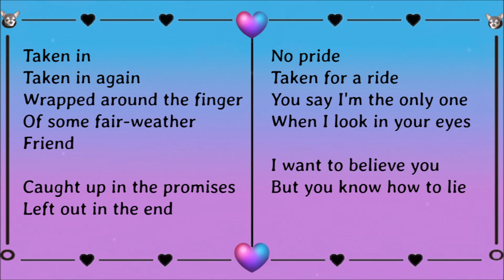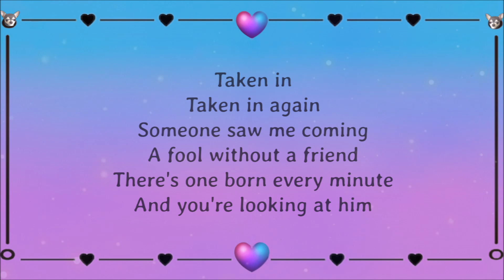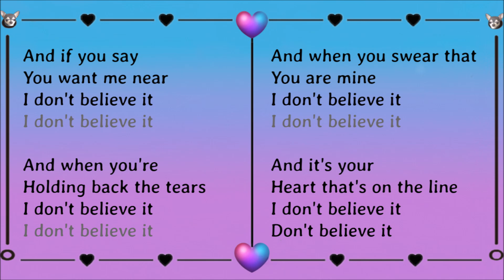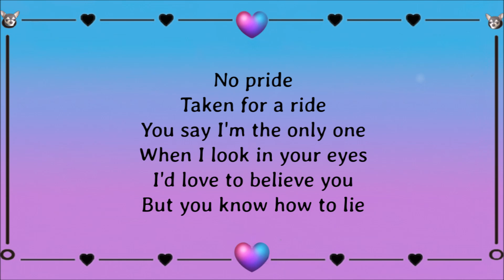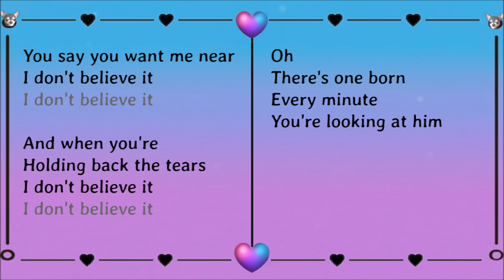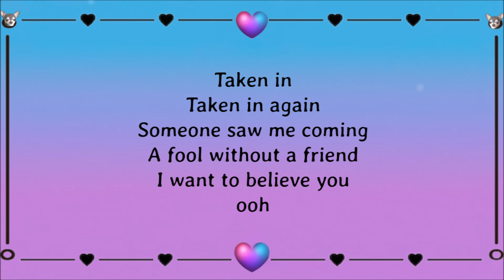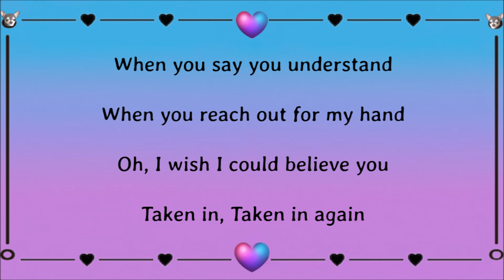Taken In (Lyrics) ~ Mike + The Mechanics